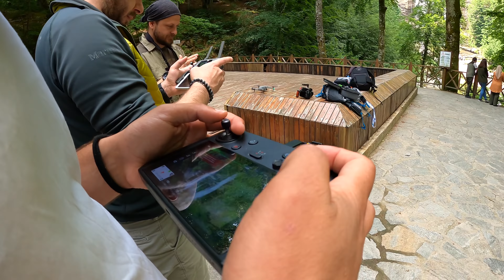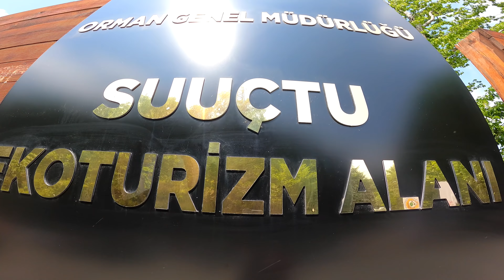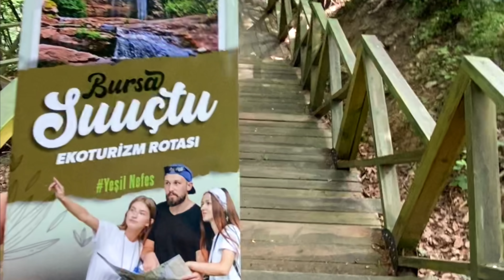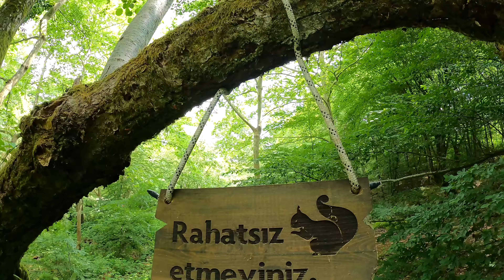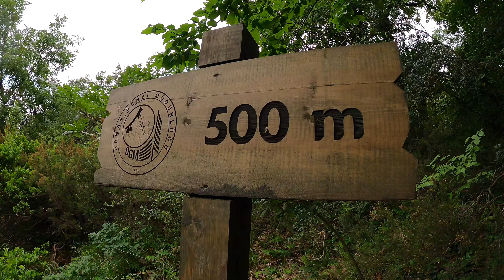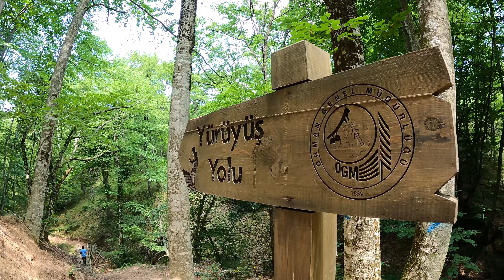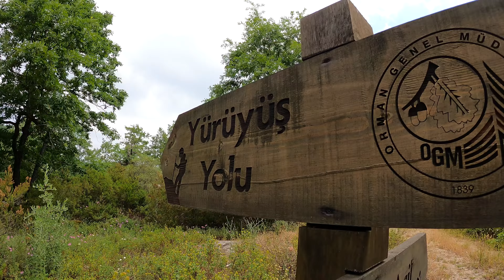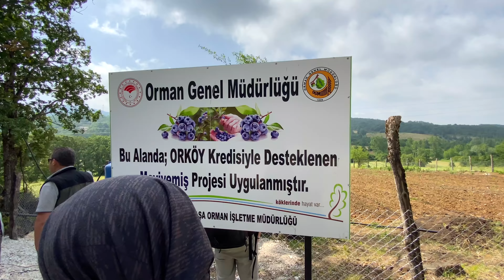BURSA SU UÇTU EKOTURİZM ROTASI TAM BİR GÖRSEL ŞÖLEN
ORMAN GENEL MÜDÜRLÜĞ'ÜNÜN daveti üzerine
karavan yapımına ufak bir mola verip Bursa Su Uçtu Ekoturizm rotasını hem gezip hemde sizlerle paylaşmak istedik. Bu güzel rota için tüm çalışanlarına ayrıca teşekkür ederiz.
iyi seyirler.
 Su Uçtu rotası gibi diğer rotalara aplikasyon ile ulaşabilirsiniz.

Ayrıca tüm ekoturizm rotalarına
Benim ormanım uygulamasını ücretsiz indirerek ulaşabilirsiniz🤗